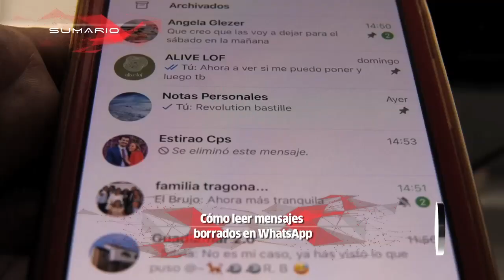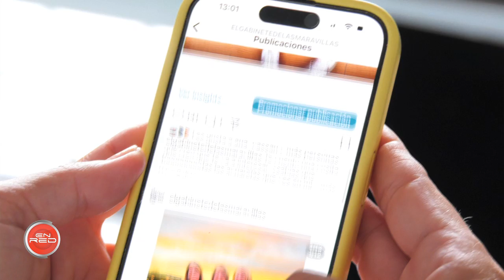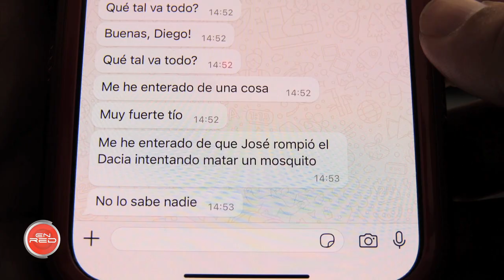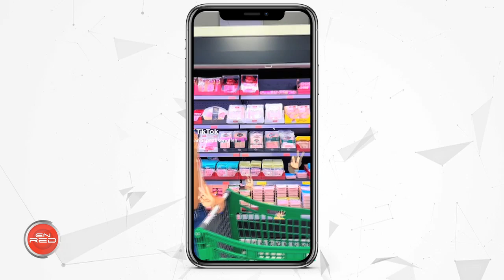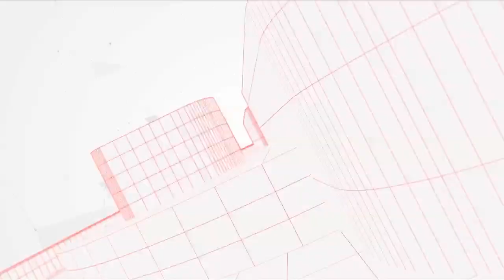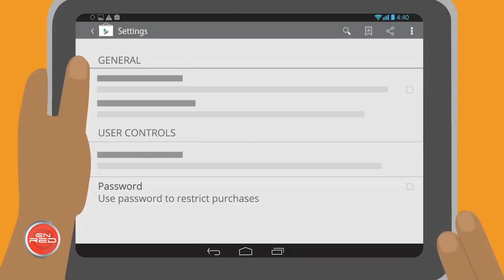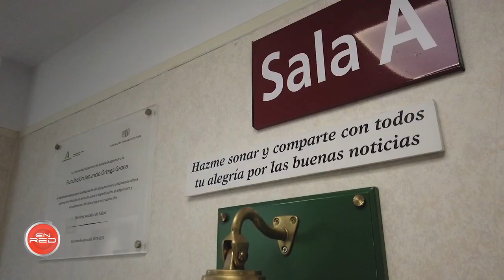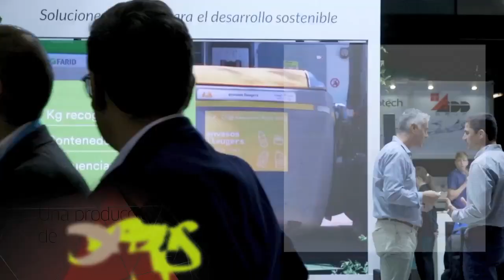Programa EnRed 29/10/24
Un novedoso estudio de minería de datos, realizado por la Escuela Técnica Superior de
Ingeniería Informática de la Universidad de Sevilla en colaboración con los servicios de Oncología
Radioterápica y Radiofísica del Hospital Universitario Virgen del Rocío ha demostrado que los
tratamientos cortos en cáncer de mama son igual de eficaces que los convencionales. El estudio
ha sido posible gracias al uso de Inteligencia Artificial, técnicas de Machine learning y otras
herramientas, que han analizado los datos de 113 pacientes de este hospital sevillano. En el
programa de esta semana, un equipo de EnRed conoce los resultados de este estudio de la
mano de sus principales protagonistas, asistiendo a un enorme avance en el campo de la medicina
que permitirá que las mujeres con cáncer de mama tengan que recibir menos radiación con una
excelente tolerancia.

De otro lado, EnRed conoce a Pepe Baena y Cristina Vázquez, dos artistas que, desde
Cuentan con miles de seguidores en Instagram y utilizan esta herramienta para exponer en
galerías de todo el país.

Y, en la sección Ponlo en práctica… el espectador aprenderá algunos truquillos para leer
mensajes borrados en la red social Whatsapp.